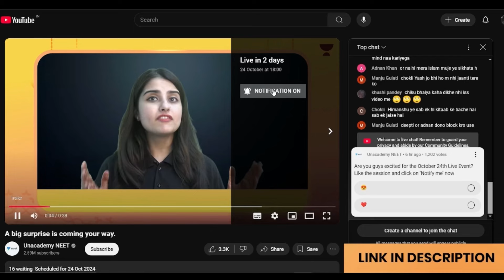⚠️IMPORTANT‼️Latest BOARD EXAM UPDATES TODAY🔥PASSING CRITERIA🔥Class 10 SSC to 12 HSC BOARDS 2025🔥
Source title

state board wale bhaiya
board exam 2025
board wale bhaiya
12 board exam 2025
class 12 hsc board exam 2025 time table
hsc 2025 time table
hsc time table 2025
10th result 2024 date
12th hsc time table 2025
boards 2025 class 12
class 12 board exam 2025 preparation
hsc 2025
10 class board exam paper 2024
10th board exam 2025
12th board exam 2025 time table
12th board time table 2025
12th english 50 marks paper pattern
board 2025 class 12
history important questions class 10 2024
hsc result 2024 maharashtra board
marathi writing skills class 10
sample paper class 10 maths 2024-25
state board wale bhaiya senior
10 board exam paper 2024
10th board exam 2025 news maharashtra
12th english 1st semester question paper
12th hsc english grammar one shot
12th ocm
12th physics imp questions 2024
2025 board exam class 12
2025 class 10 board exam important questions
board exam 2025 class 10
board result
class 12 english grammar syllabus 2024-25
english imp question 2024 class 12
first term exam question paper 2024 class 12 english
hsc board
hsc exam 2024 update news
ssc board
state board wale bhaiya marathi
time table 10th class 2024
10 board result 2024
10th board exam 2025 date
10th class board paper
10th paper 2024
10th standard geography
12 english important questions 2024
12 th result date 2024
12th board exam date 2025
12th board preparation 2025
12th english 50 marks question paper
12th english grammar one shot
12th english quarterly important questions 2024
12th english quarterly question paper 2024
12th physics 50 marks question paper
2024-25 board exam
2025 12th board exam date
2025 board exam class 10
board 2025 class 10
board exam preparation
boards preparation tips class 12
cbse board result 2024
chemistry imp questions for board exam 2025
class 10 date sheet 2024-25
class 10 history chapter 3
class 12 english 50 marks question paper
english 11th important questions 2024
english grammar 12 class 2024
english grammar class 10 ssc board 2024
english paper pattern 12th 2025
english strategy class 12
first term exam question paper 2024 class 10 english
geography class 10 paper pattern
how to fill board form class 10
how to score in english class 10
how to write board exam paper class 12
hsc 2025 exam date
maharashtra board
marathi class 10
marathi grammar 12th class maharashtra board
marathi paper pattern 11th class 2024
maths important questions class 10
ssc board time table 2025
std 10 result date 2024
writing skills in english class 12 maharashtra board
+2 exam
10 board result
10 class board exam 2025
10 class board exam paper 2025
10 maths 2 mid term important questions
10 result date 2024
10 time table 2024
10th 2025 board exam
10th board 2025
10th board exam 2024
10th board exam 2024 form kaise bhare
10th board exam 2024 question paper
10th board exam 2024 question paper math 1
10th class board exam paper 2024
10th class english paper
10th class exam 2024
10th class marathi first term exam paper 2024
10th class math part 2 first term paper
10th class result
10th english board paper 2023
10th english important questions 2024
10th exam date
10th first semester exam marathi question paper 2024
10th geography important questions
10th history imp questions
10th important questions
10th important questions in all subjects 2024
10th paper correction 2024
10th standard english 1st semester question paper
10th syllabus 2024-25
10th time table 2024
11th english 50 marks question paper
11th english grammar maharashtra board
11th english semester paper pattern
12 board time table 2025
12 exam
12 exam 2025
12 exam time table 2024
12 grammar english 2024
12 marathi paper 50 marks
12 paper 2024
12 time table
12th 50 marks english question paper
12th board
12th board 2025
12th board exam 2024 english question paper
12th board exam 2025
12th board form kaise bhare 2024
12th boards 2025 strategy
12th chemistry 50 marks question paper
12th commerce important questions 2025
12th english 1st term question paper 2024
12th english grammar 2024 maharashtra board
12th english question paper 50 marks
12th english writing skills
12th exam 2025 important questions
12th exam time table 2025
12th first term exam question paper 2024 english
12th first term exam question paper 2024 physics
12th hsc board form filling 2025
12th it chapter 1 one shot
12th letter writing english 2024
12th marathi paper pattern 2025
12th marathi terminal exam paper
12th math question paper 2024 maharashtra board
12th ocm important questions 2025
12th physics board paper 2024
12th physics first term question paper 2024
12th physics question paper 2024
12th question paper 2024 english
12th result date 2024 maharashtra board